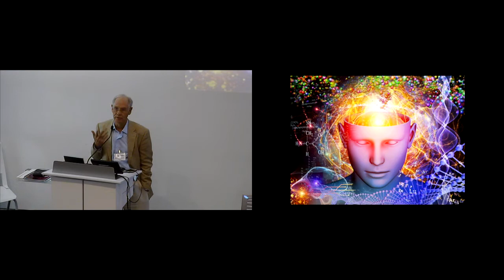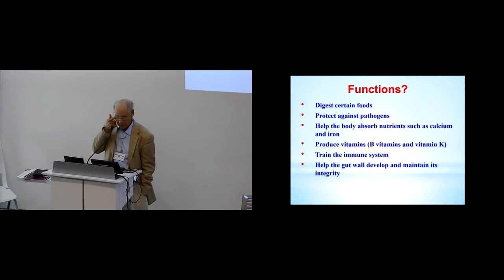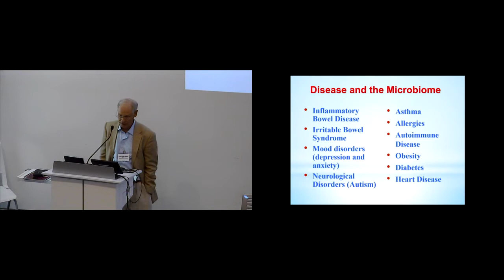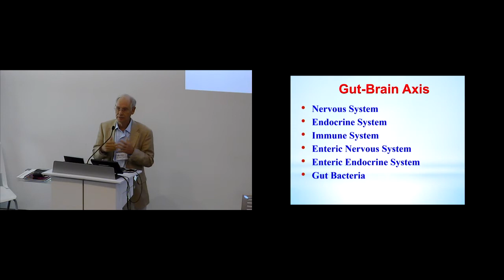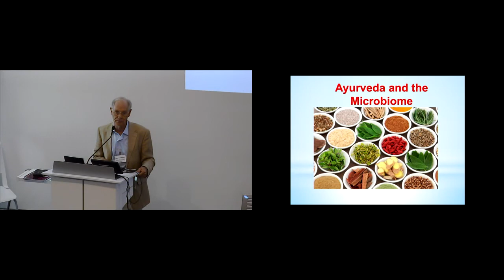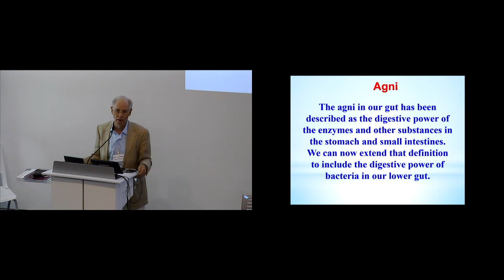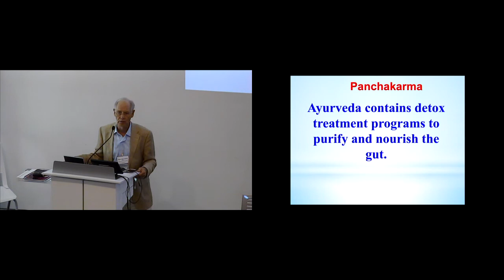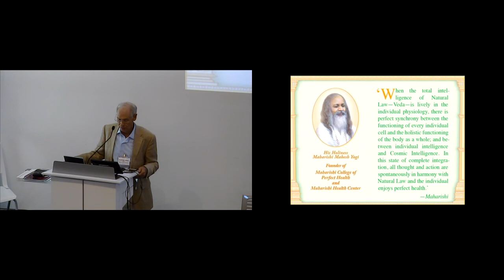Ayurveda and the Microbiome Robert Keith Wallace, Ph.D.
In Ayurveda, food is regarded as medicine, and the key to ideal health lies in a balanced state of the gut. The term microbiome
describes the microorganisms that reside in us, as well as the genes they contain. Most of these microorganisms are located in our gut.
Recent research has revealed that a poor diet can disrupt the microbiome and harm the gut lining, causing a toxic inflammatory state,
which ultimately leads to disorders from heart disease to Alzheimer’s. Ayurveda offers practical procedures to restore the integrity
of the gut and reestablish balance in our mind and body. As a result of research on the microbiome, many of the most important
concepts in Ayurveda can now be understood scientifically.

Robert Keith Wallace, Ph.D., is a pioneering researcher on the physiology of consciousness. His work
has inspired hundreds of studies on the benefits of meditation and other mind-body techniques, and
his findings have been published in Science, American Journal of Physiology, and Scientific American.
He earned his B.S. in physics and his Ph.D. in physiology from UCLA. Robert Wallace established the
first Maharishi Ayurveda clinics in America, in Fairfield, Iowa; Los Angeles, California; and Washington,
DC. He is the director of one of the first master’s degree programs in Maharishi Ayurveda and Integrative Medicine
in the US. He serves as Professor and Chairman of the Department of Physiology and Health, Director of Research,
and Trustee of Maharishi University of Management (MUM) in Fairfield, Iowa. The author of several books, he has
given hundreds of lectures on Maharishi Consciousness-Based education and health programs around the world.